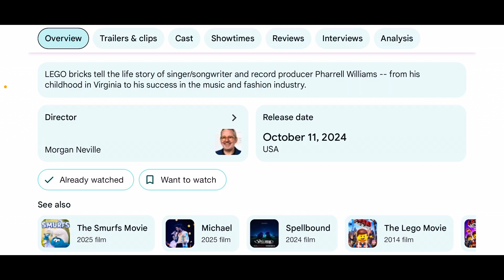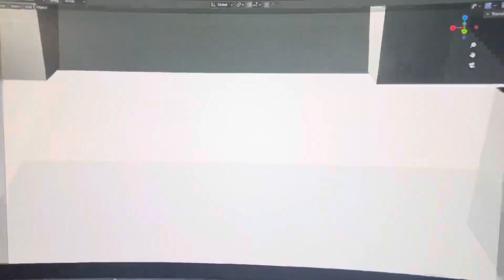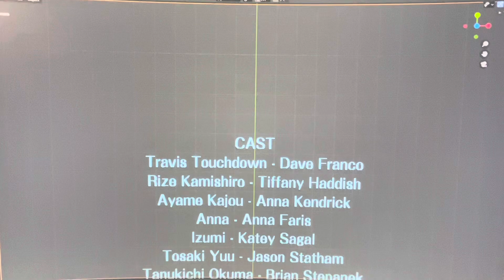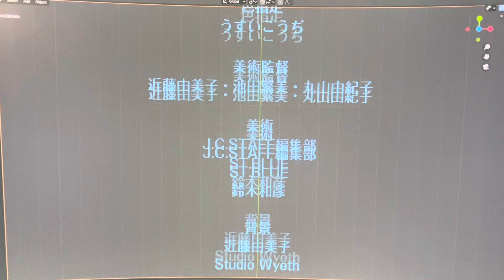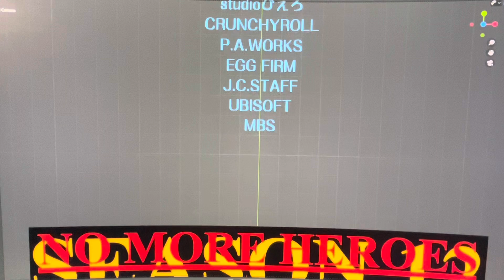No More Heroes Season 12 Episode 8: The Piece by Piece Movie